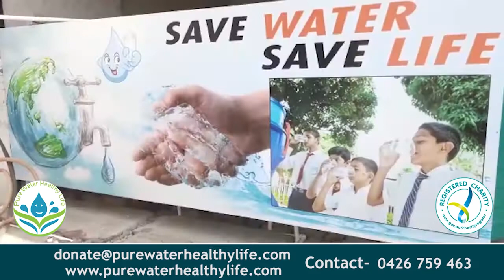ਆਂਗਣਵਾੜੀ ਮੁਲਾਜਮ ਯੂਨੀਅਨ ਨੇ ਮਿੰਨੀ ਸਕੱਤਰੇਤ ਮੁਹਰੇ ਕੀਤਾ ਰੋਸ ਪ੍ਰਦਰਸ਼ਨ || NKN TV